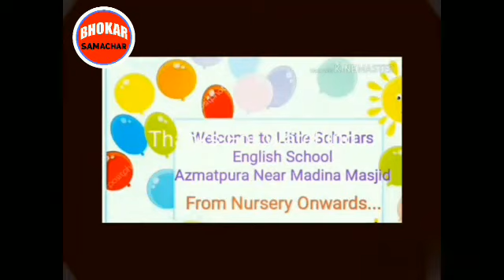Little Scholars English School Bhokar Admissions Open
BHOKAR SAMACHAR me apka swagat hai.